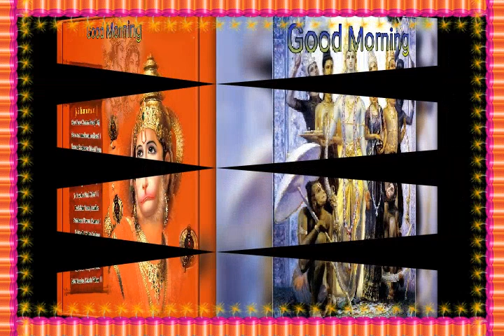Good Morning God Hanuman Greetings Wishes Quotes Pictures Images Whatsapp Message #2